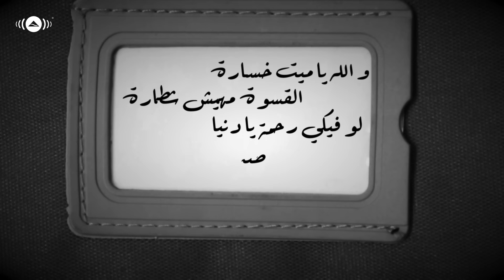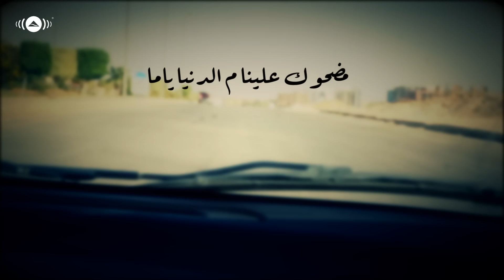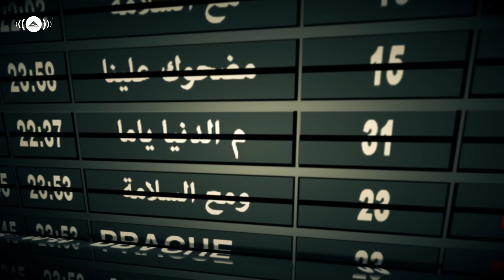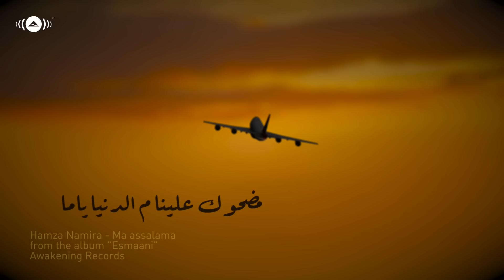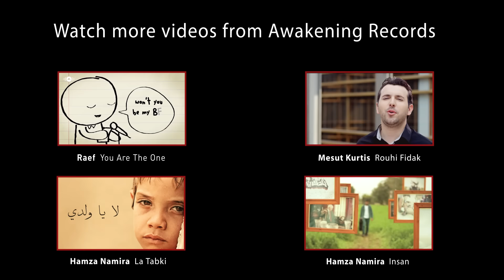Hamza Namira - Ma'Assalama | حمزة نمرة - مع السلامة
- Watch Hamza Namira’s lyric video "Ma'Assalama - مع السلامة", from his album "Esmaani"
For Call-Tones:
Mobinil 50525842
Vodafone 029146
Etisalat 50913123
تواصل مع حمزة نمرة:
Follow Hamza Namira:

كلمات اغنية مع السلامة

والله يا ميت خسارة.. القسوة ماهيش شطارة
لو فيكي رحمة يا دنيا.. طيب إيه الأمارة
صعبانة عليا نفسي.. مش قادر أسيبكوا وامشي
وأودّع كل حاجة.. قدام باب العمارة
يعني الذكرى الجميلة.. وسنين عُمري الطويلة
فجأة بسببك يا دنيا
وقفوا عليا بخسارة

ومع السلامة السلامة.. مع السلامة.. مضحوك علينا م الدنيا ياما
ومع السلامة السلامة.. مع السلامة.. دنيا غريبة ومفرّقانا

شايف ف عنيكوا دمعة.. شايل منها ف عنّيا
ومافيش حاجة بإيديكوا.. ولا فيه حاجة بإيديا
مش مستحمل أشوفكوا.. قاعدين بتداروا روحكوا
وماحدش فيكوا قادر.. ييجي يسلم عليا
لو تبعدنا الليالي.. لكن دايماً في بالي
دنيا بتجمعنا مرة
وتفرق بينّا ميّه

سكة يا عالم آخرها.. ومافيش قدامنا غيرها
وسنين سايبالنا دايماً.. في قلبنا علامة
وتعبت يا دنيا فيكي.. من همي دعيت عليكي
خدتي حقوقِك وحقي.. سايبُه ليوم القيامة
كلمات: محمود فاروق
ألحان: حمزة نمرة
توزيع: مصطفى نجم